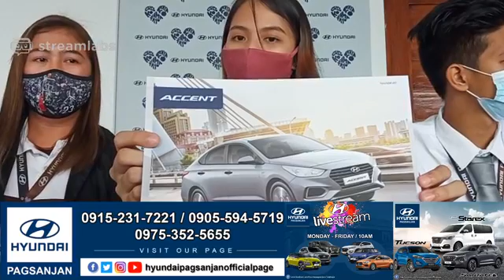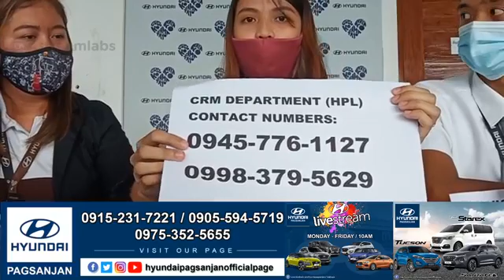HPL Sales and Service Department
Discussing about latest promos and services